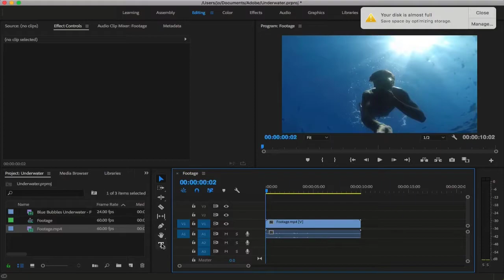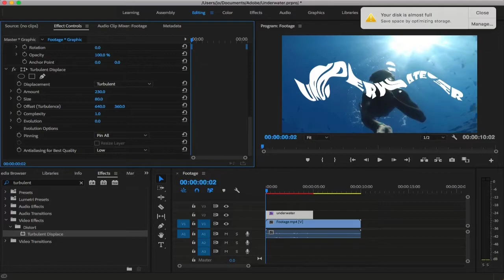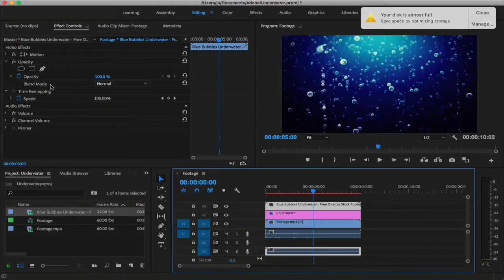Cómo Crear TEXTO BAJO el AGUA Adobe Premiere Pro CC 2018 E2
🌊 En este video les voy a enseñar como crear UNDERWATER TEXT o lo que seria darle movimiento al texto imitar las ondas del agua...esperen mas increíbles tutoriales por venir.

LINKS
1. Tutorial para APLICAR VHS Efecto en tus VIDEOS | Premiere Pro CC 2018-E1|

textos en premiere
reflejar en el agua
textos y fondos en adobe premiere
como hacer el efecto temblor en adobe premiere
como hacer el efecto vibrar en premiere
como editar en premiere pro
tutorial premiere pro

como
cómo
crear
como crear
texto
bajo el agua
texto bajo el agua

en adobe premiere

👏🏻 MUCHAS GRACIAS...POR MIRAR Y APOYAR EL CANAL...